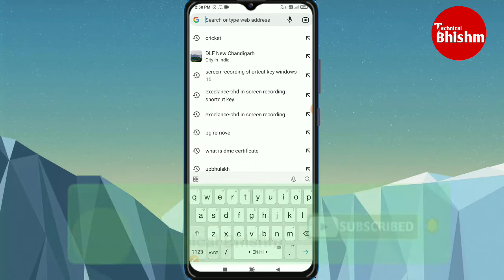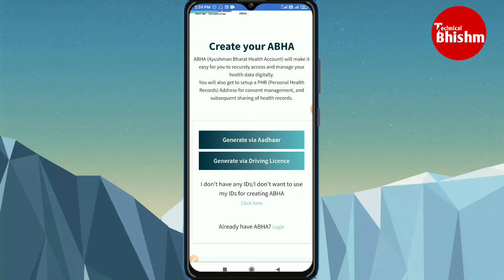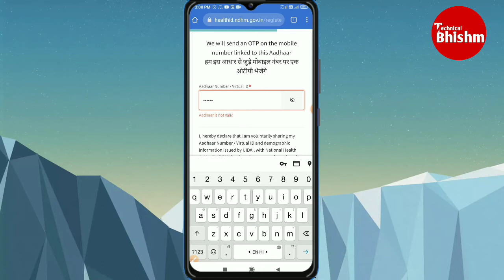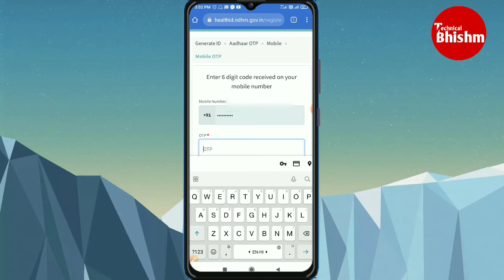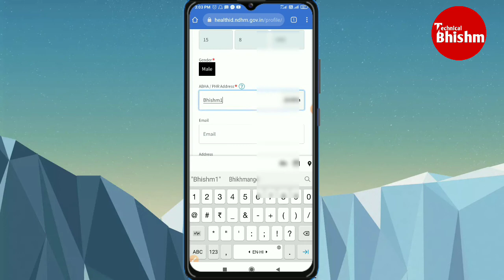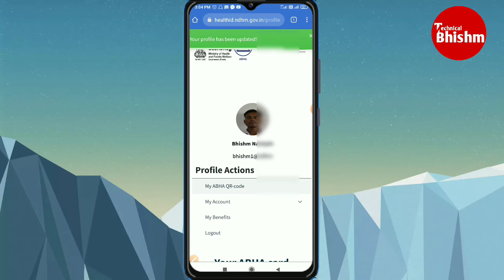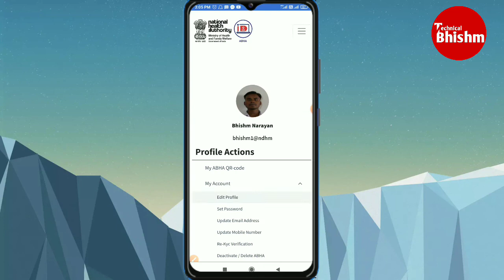हेल्थ id कार्ड कैसे बनाएं | Health id card kaise banaye | how to create health id | technicalbhishm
हेल्थ id कार्ड कैसे बनाएं | Health id card kaise banaye | how to create health id |  technicalbhishm | Aayushmaan bhaarat health id card

how to register digital health card online, generate digital health card, ab sabka banega digital health card, ghar baithe digital health card kaise banaye, pm modi launches ayushman bharat digital mission